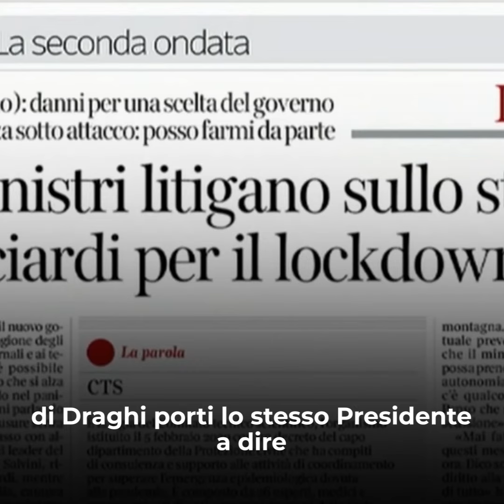Con Draghi ci sarà una svolta di metodo e di merito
Considero la vicenda, anche molto grave, della chiusura degli impianti sciistici, un'eredità del precedente governo. Non si può dunque giudicare su questo il nuovo governo Draghi, che di fatto deve ancora ottenere la fiducia. Penso che d'ora in avanti ci sarà una svolta, di merito e di metodo.